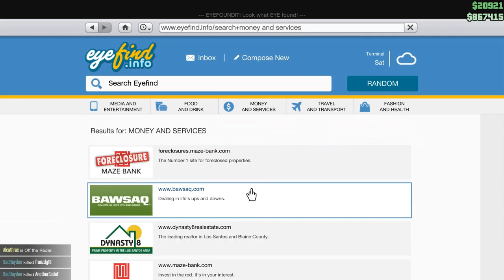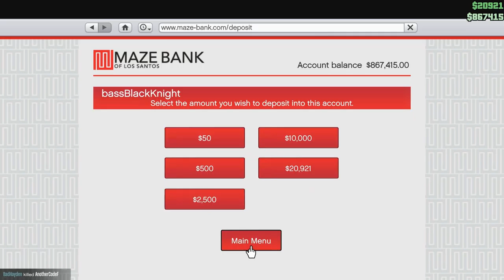Let's Play GTA5 Online: Deadline - A Losing Effort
Every so often you have a set of rounds that make it look like you know how to play the game.

This is not one of those times.